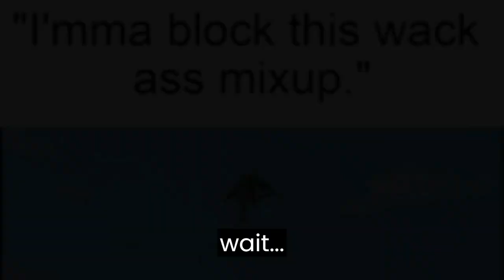Transfur Outbreak - The Updated Experience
shits wack
also i have no upload schedule i just do when i feel like it

- LR INT SSJ Goku OST (Dokkan)
- Gift (Funkdela Catalogue)
- First class but its just mm mm mm ooh ooh
- Lil Darkie Rap Music
- The Glory Days (Incredibles)
- MC Dungeons Rap (Dan Bull)